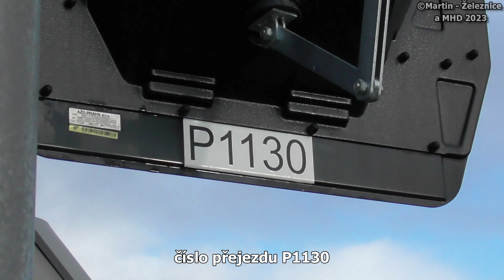železniční přejezd Hrdějovice-výhybna Nemanice - P1130 / 23.12.2022 / Czech railroad crossing.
lokalita / location: Hrdějovice-výhybna Nemanice, sil.III/10578, Jihočeský kraj, Česká republika, 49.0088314N, 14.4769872E
trať / track: SŽ 190 (České Budějovice - Protivín - Strakonice)
úsek / section: České Budějovice severní zast. - výhybna Nemanice
výstražníky / lights: AŽD LED-PV+E-bell ZV-02
číslo přejezdu / crossing number: P1130
VLAKY VE VIDEU / TRAINS IN VIDEO:
1) 09:51 | R 663 Rožmberk (R11) ČD - (Plzeň hl.n. → Brno hl.n.)
řazení: ČD 362.116 (Eso)+ČD B+ČD AB+ČD B+ČD Bd+ČD Bbdmgee

HUDBA / MUSIC:
fotky / photos: Tobu - Hope